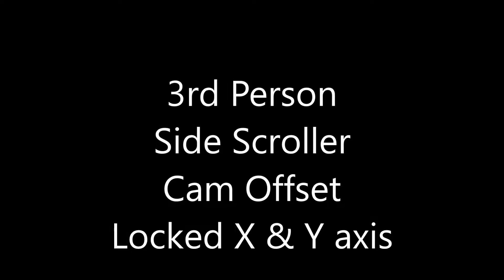3rd person side scroll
fps creator Side scroll script testing